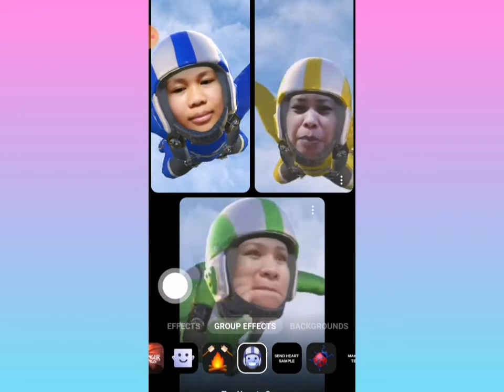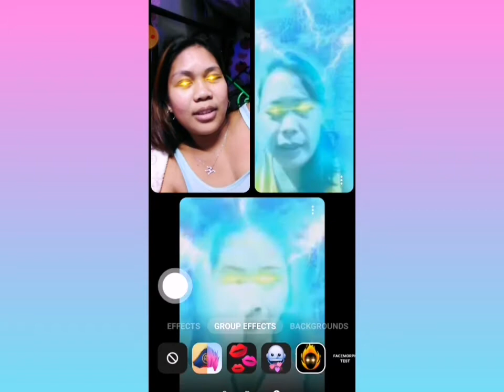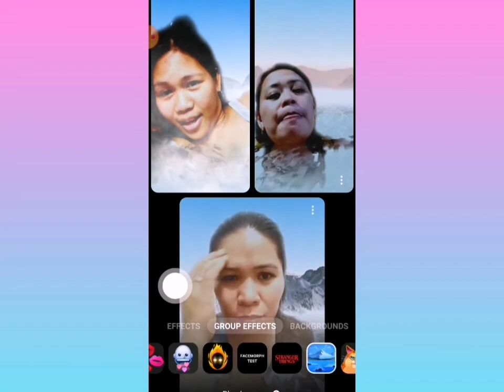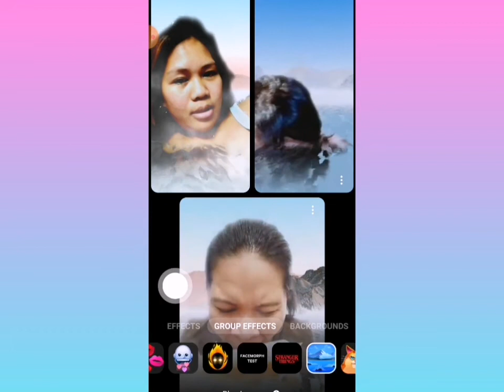Messenger Kulitan With M&M Mamshie And Macel